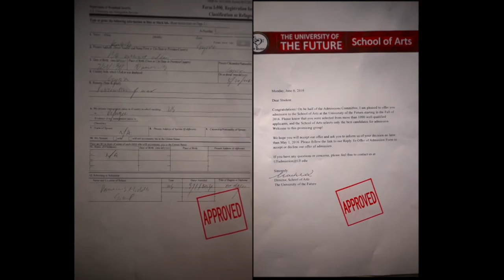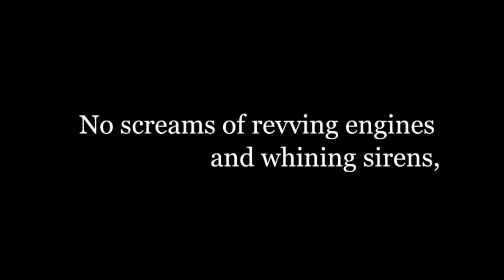IB English A: L&L Syrian Refugee Public Service Announcement #1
The title of this PSA is "Syrian Melody." It was carefully crafted by students in Mr. Goetz's IB English A: Language and Literature class at Beijing National Day School, China, in partnership with the US Committee for Refugees and Immigrants. This was the final project of the students' studies of mass media, part two of the L&L course.